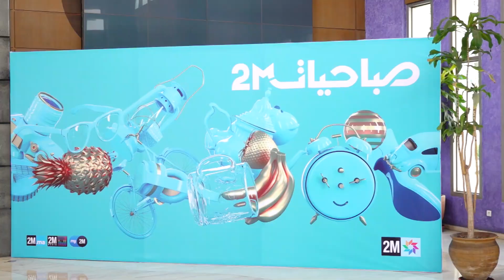سيدات صباحيات دوزيم من قلب البلاتو الجديد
كشفت سيدات "صباحيات دوزيم" أمس الأربعاء 30 مارس الجاري، عن جديد البرنامج الذي سيقدم من داخل حلته الجديدة التي نفذتها عنها مريم أوعلا. في الوقت الذي أوضحت رئيسة تحرير البرنامج ثريا الفارسي جديده على مستوى المضمون، فيما وعدت المخرجة مليكة مساميح بحلة جديدة من البرنامج شكلا ومضمونا.
ذكرت مريم أوعلا، مصممة ديكور في القناة الثانية، أنها اشتغلت بداية على دراسة وتحليل تصور برنامج "صباحيات دوزيم" قبل الشروع في الاشتغال على الخيط الناظم لحلته الجديدة، والمتمثل في بساطة وتنوع الفضاء.
ومن جهتها، وصفت ثريا الفارسي، رئيسة تحرير البرنامج، انضمامها لفريق عمل "صباحيات دوزيم"، بالإضافة الجديدة لمسارها المهني الذي اشتغلت فيه لحوالي 24 سنة في قسم الأخبار بالقناة الثانية "دوزيم".
أما مليكة مساميح، مخرجة البرنامج، فأوضحت أنه سيشرع مبدئيا في بث حلقات البرنامج من داخل الحلة الجديدة للبلاتو خلال الشهر الفضيل، على أن تكون المرحلة الموالية للشهر الفضيل هي الانطلاقة الحقيقية لحلة البرنامج في مجملها، والتي تركز على القرب من اهتمامات المغاربة.
يرجى الاشتراك..